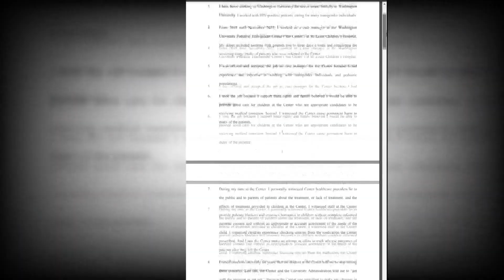WashU ending transgender care for minors who still qualify under new Missouri law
The university said continuing to offer this care even to minors who still qualify under Missouri law would open it up to legal liability. This comes weeks after a law went into effect prohibiting Missouri healthcare providers from providing puberty blockers, hormones and gender-affirming surgeries to minors.